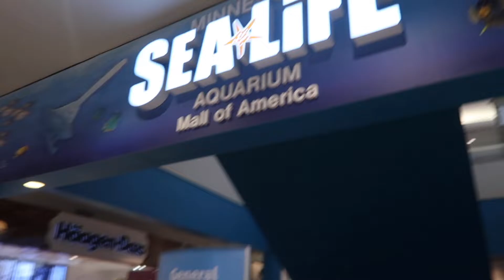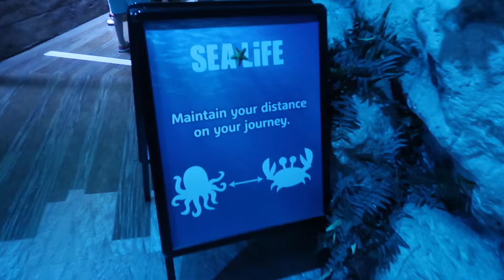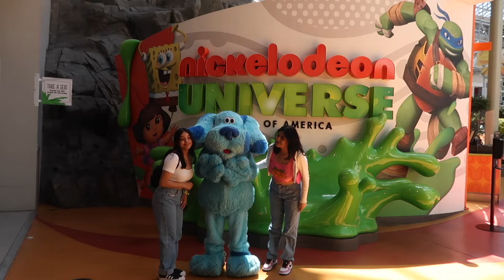MALL OF AMERICA AND GREAT WOLF LODGE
another vlog! hope you guys enjoy